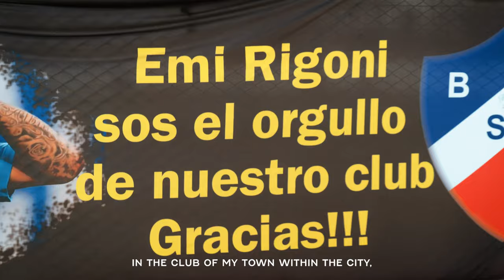Deep Cuts, Presented by Michelob Ultra | Emiliano Rigoni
Desde Colonia Caroya. Emiliano Rigoni has found family here in Austin!